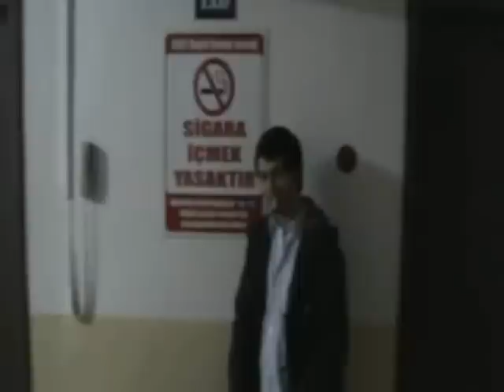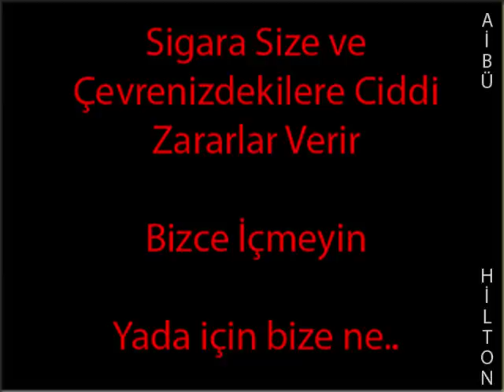Grup 310 - Sigara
Sigara, Sigara zammına karşı tepki..
Sigara ah sigara...